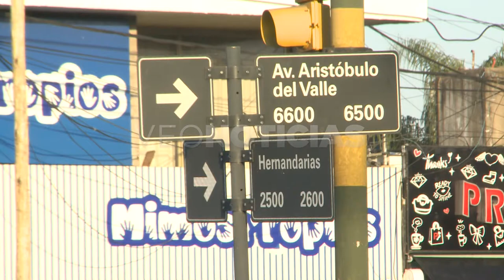GEORGINA GIAY - ASOC. COMERCIANTES ARISTÓBULO DEL VALLE